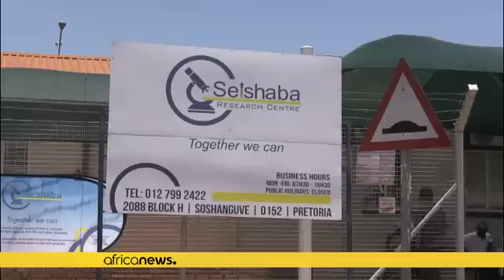South Africa: Clinical trials on new HIV vaccine begin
Clinical trials have begun in South Africa on a new vaccine against HIV, the virus that causes Aids. First volunteers received the injection on wednesday, in the exercise that scientists say is the first large study of an HIV vaccine's effectiveness since 2009.

The first recipients of a new HIV vaccine speak about the experiment ECR_Newswatch (@ECR_Newswatch) November 30, 2016